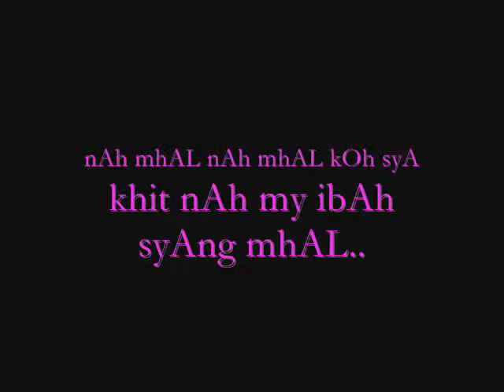realize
para toh sah mhine cqouh30